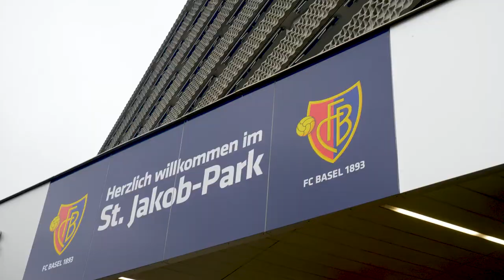Social Day 2018 | Basler Kantonalbank – BKB